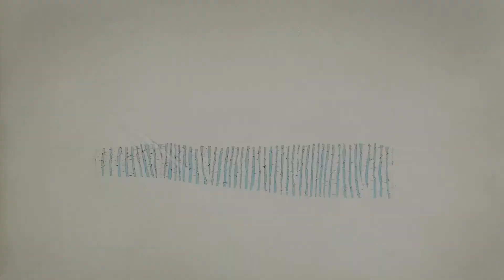NAĞMELERLE RAHMET İKLİMİ 9. BÖLÜM (Elmas Kur'an Kursu İlahi Korosu)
Nağmelerin atmosferinde rahmete ve hikmete dair terennümlerle gönül dünyamıza hitap eden eserler sizlerle..